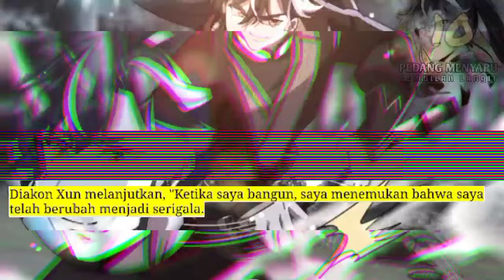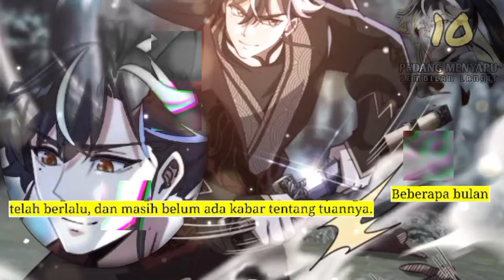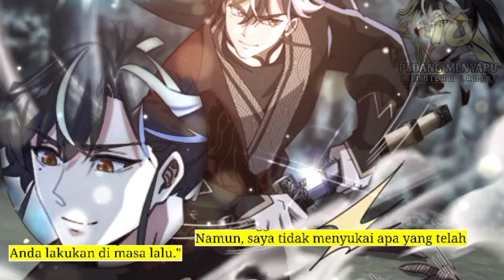Pedang Menyapu Sembilan Langit season 10